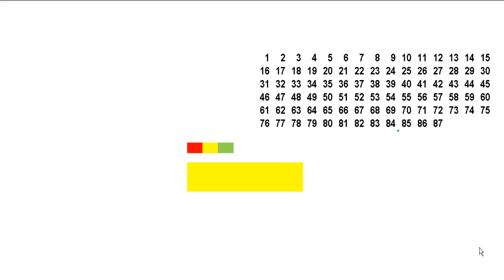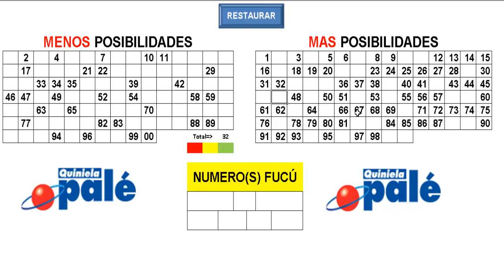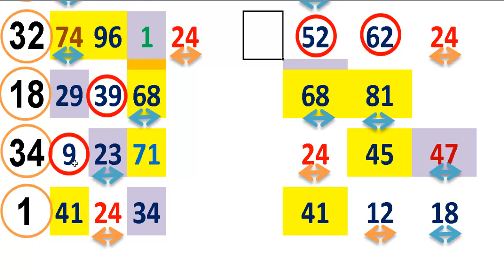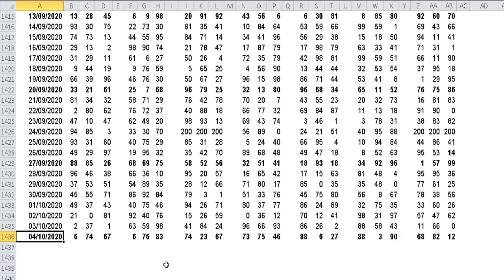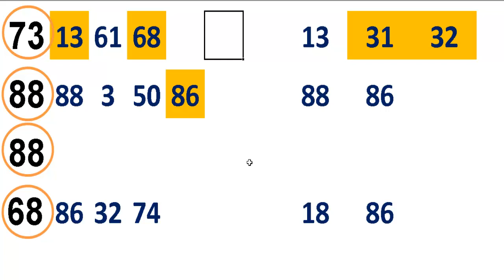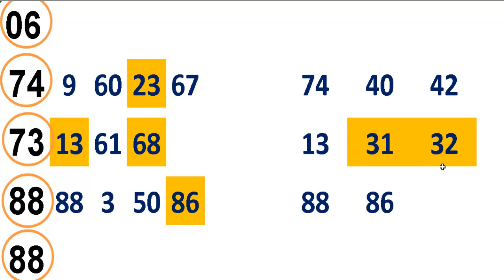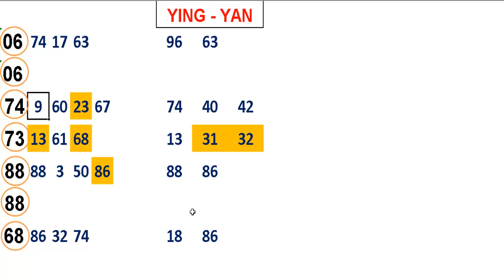NUMEROS QUE MAS SALEN ESTA SEMANA El Jaja Jala de los Domingos